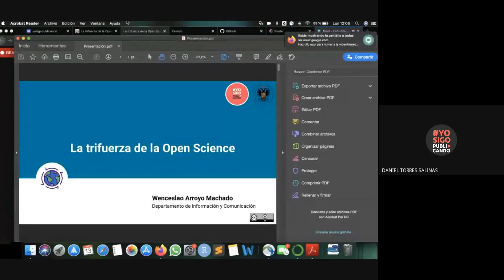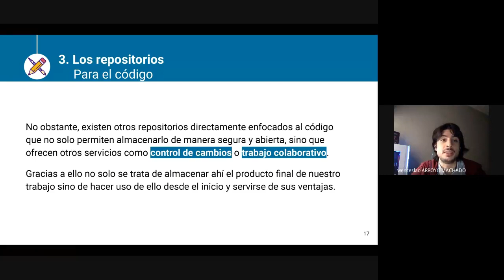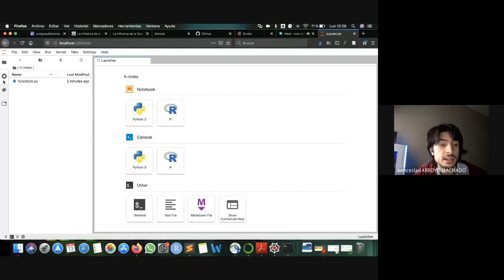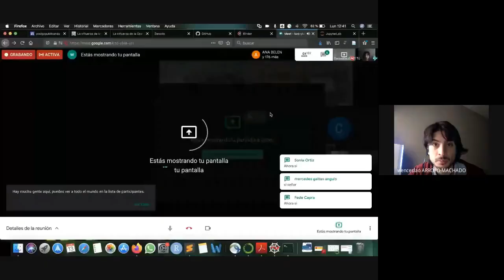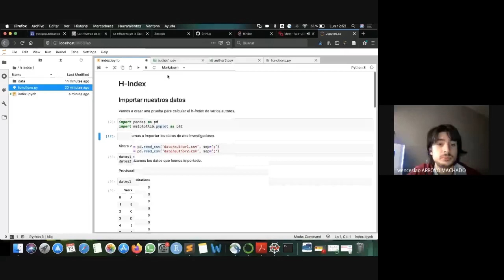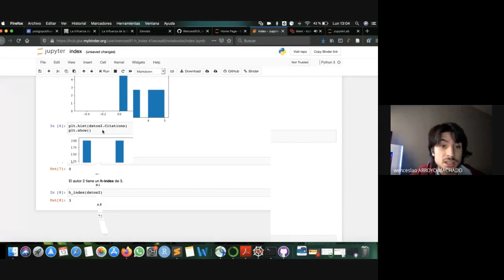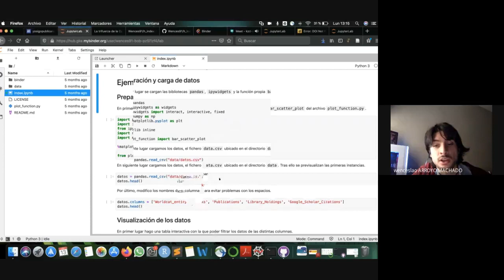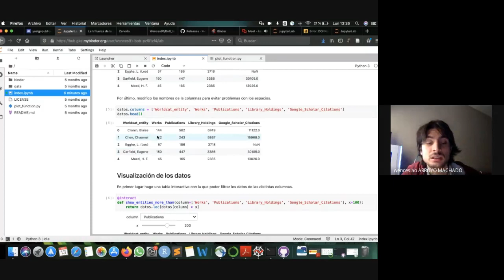La trifuerza de la Open Science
La trifuerza de la Open Science, con Wenceslao Arroyo Machado (Universidad de Granada), dentro de la iniciativa yosigopublicando de la Universidad de Granada (13/4/2020).